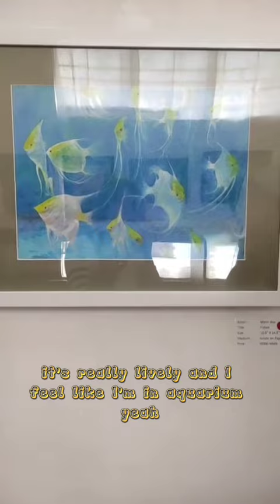Part 3 of going to the art exhibition.📍U Hla Pe Library hall, Mawlamyine.The artist~Myint Wai.📸🖼️🖌️🩷